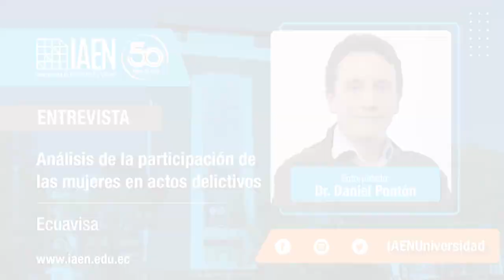Tema: Análisis de la participación de las mujeres en actos delictivos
Entrevista en Ecuavisa, al Dr. Daniel Pontón, Decano de la Escuela de Seguridad y Defensa